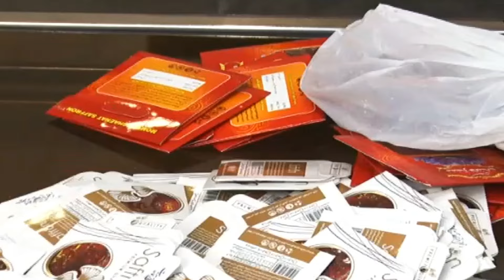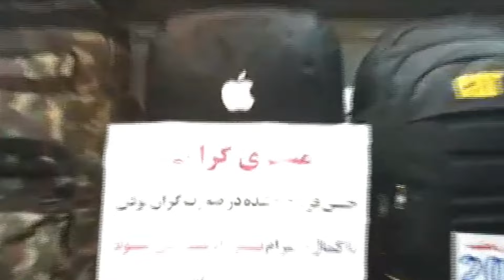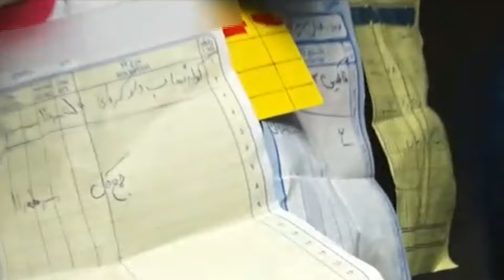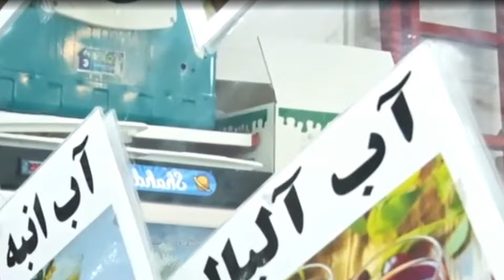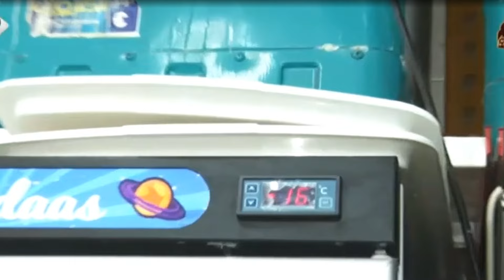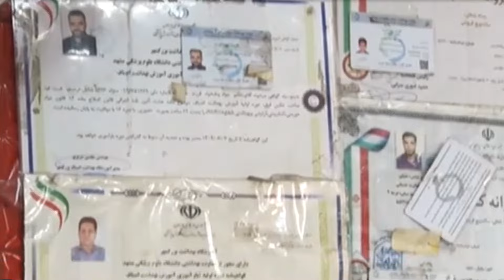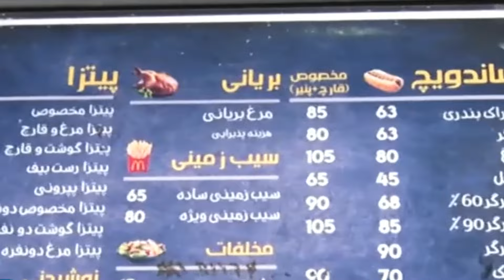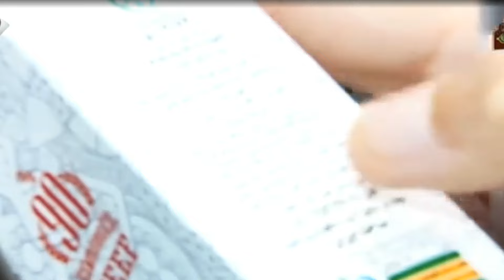مقابله تعزیرات با گرانفروشان شهر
سلام
با احترام

مشهد
ایران
حوادث
حوادث_مشهد
حوادث ایران
طبیعت مشهد
رویدادهای مشهد
Mashhadiran
Iran